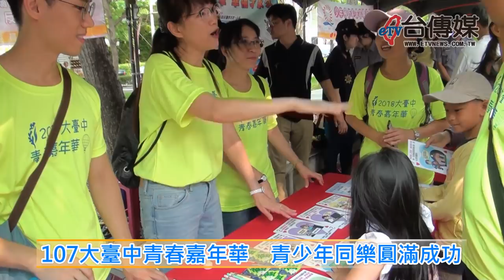《台傳媒新聞》20180701 107大臺中青春嘉年華 青少年同樂圓滿成功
2018年6月30號的下午，台中市西區草悟道，有一場大臺中青春嘉年華活動，因為已經到了暑假，台中市警察局少年隊，為了提倡青少年一些正當休閒活動，宣導反毒、反詐騙、反援交、反幫派，才選擇在周末的下午三點半開始，舉辦歡樂熱鬧又有教育意義的青春專案活動，主辦單位邀請了15個學校團體前來表演，並且邀請反毒藝人饒星星擔任代言人，選美達人朱珍瑤擔任主持人，配合市政府各單位，設置宣傳攤位，台中市政府祕書長黃景茂說，為了配合花博宣傳，市政府還出動了石虎家族，加上台中市警犬隊登台，讓整場活動豐富又精采。
活動一開始就先舉辦一場誓師反毒儀式，台中市警察局長楊源明在接受各媒體訪問時表示，舉辦這場青春嘉年華活動只是一個開始，台中市警察局會在暑假期間配合各單位，取得學校跟家長的合作，以積極主動的方式，維護青少年學生的身心健康，提高台中全體市民的幸福指數。
今年的青春專案大臺中嘉年華活動，一開始由臺中一中儀隊擔任開幕式，逢甲大學管樂社擔任壓軸，參加演出的10多個團體，在中午過後就在現場排演，希望展現他們最精彩完美的一面，等到上台之後更是賣力的演出，贏得在場同學們跟民眾的歡呼跟肯定。
除了有精采的演出之外，包括主辦單位跟國際扶輪設3461地區、國際獅子會300C1區、台灣傳播媒體協會、臺中市議員曾朝榮服務處，都提供許多抽獎用的摸彩品，還舉辦有獎徵答跟闖關遊戲，幾乎把整個草悟道都擠得水洩不通，台中市警察局表示將來還會舉辦類似活動，打造幸福安全又快樂的台中市。